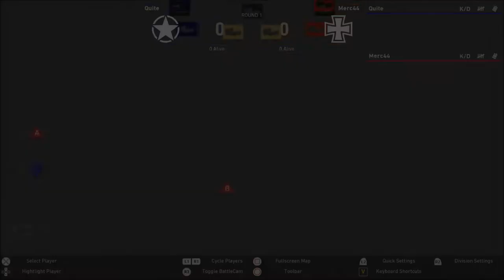Call Of Duty WWII Esports Quite Vs Merc44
call of duty WWII Bots Esports match up with Quite vs Merc44 friendly match. the comp for $50 will start in 24 Hours 4 brackets and 1 winner will be victorious and get $50 just for putting in a team name